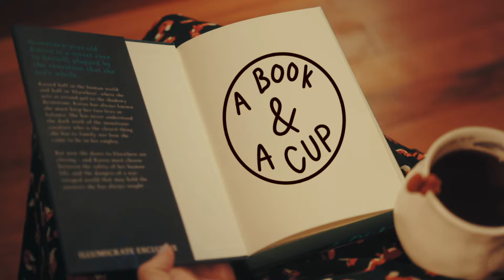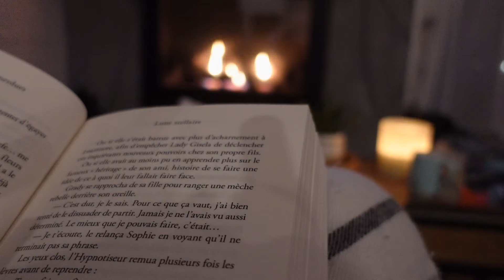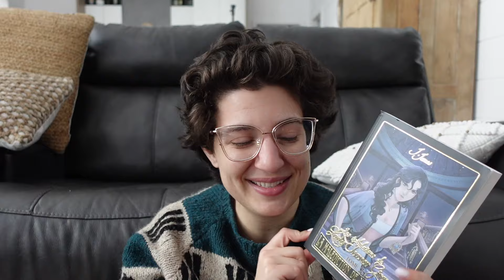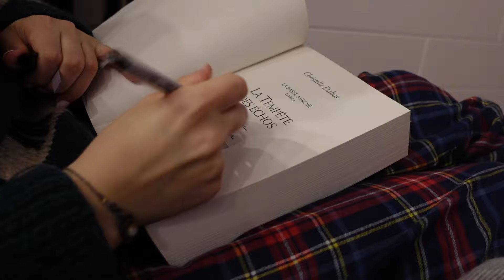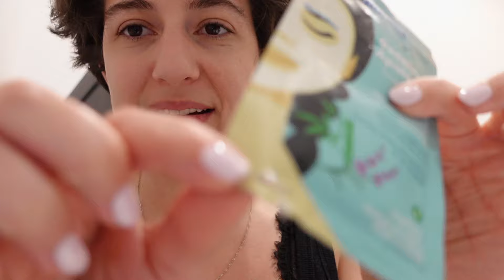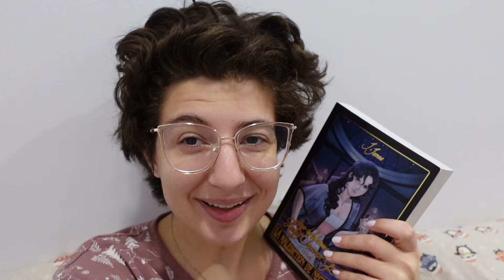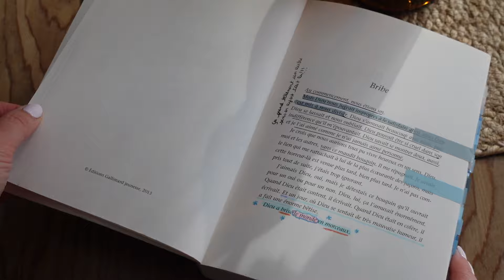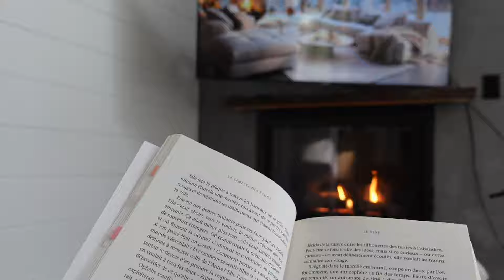💪🏼Je donne tout pour finir ma PAL du coldwinterchallenge | weekend lecture avec @chillriri !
Hello tout le monde! Il y a quelques semaines, vous aviez voté pour que je tente de lire un max des livres de ma PAL du Cold Winter Challenge avant la fin du mois... et c'est ce que j'ai fait lors de ce séjour retraite de lecture avec @chillriri ! Je vous laisse voir le résultat :p

⬙Wishlist livres

Un énorme merci à mes productrices exécutives: Opale et Magalie R! 💗💗💗